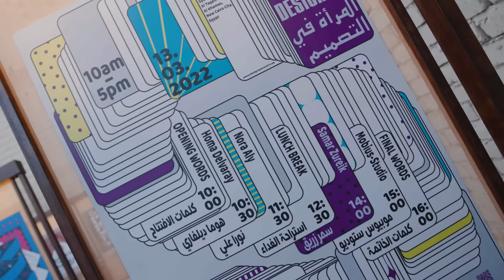مهرجان فنون العلا 2023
عند الختام، أودَعَت النسخة الثانية من مهرجان فنون العلا، مزيدًا من الجمال في وجداننا، بفعالياتٍ كان الإبداع بطلها، والموسيقى والسينما والفنون البصرية عناصرها.

لحظات العلا